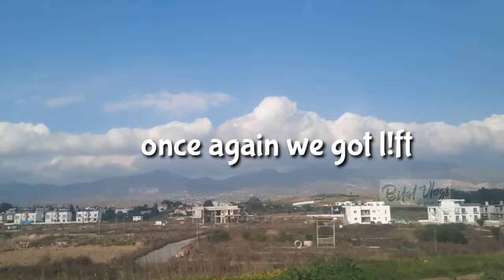LOCKDOWN IN CYPRUS | My Routine in Lockdown | 6th Day of LOCKDOWN | REALITY OF CYPRUS | Bilalvlogs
Welcome Back My YouTube Family😘

KEEP SUPPORTING🧚‍♀️🧡

In Case you Need to Ask anything privately here is my instagram; facebook;